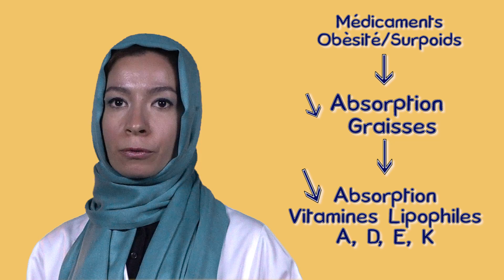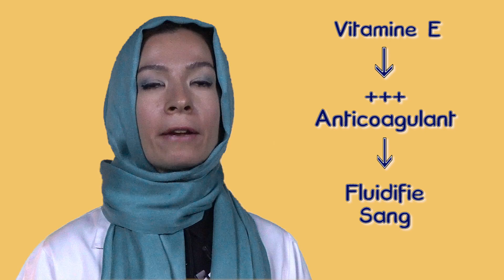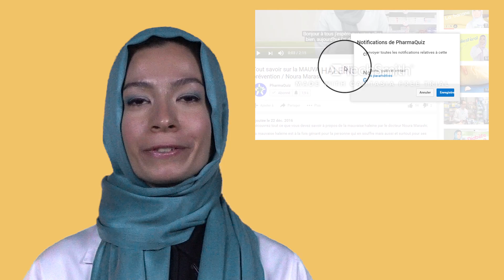VITAMINE E : BIENFAITS, ALIMENTS, COMPLEMENTS ALIMENTAIRES en 5 min !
La vitamine E, ses bienfaits, les sources alimentaires et les recommandations par Dr Noura Marashi (docteur en pharmacie) :
- La définition de la vitamine E
-  Les fonctions principales de la vitamine E
-  Les sources alimentaires de la vitamine E
- Les interactions de la vitamine E avec certains médicaments et compléments alimentaires
- La vitamine E et le vieillissement cellulaire

Chapitres
0:00 Introduction
0:17 Quelles sont les fonctions de la vitamine E ?
0:34 La carence en vitamine E
1:26 Les utilisations de la vitamine E
1:55 Les interactions de la vitamine E
2:29 Quels sont les aliments riches en vitamine E ?
2:51 Supplémentation en vitamine E
3:12 Fin